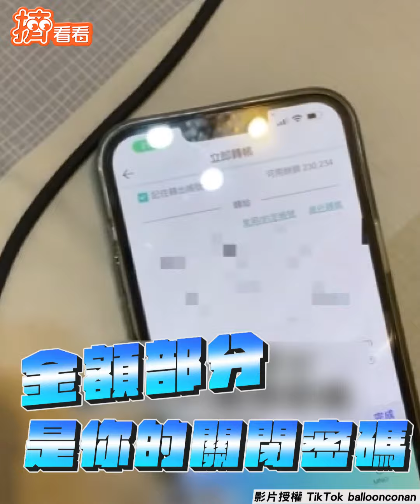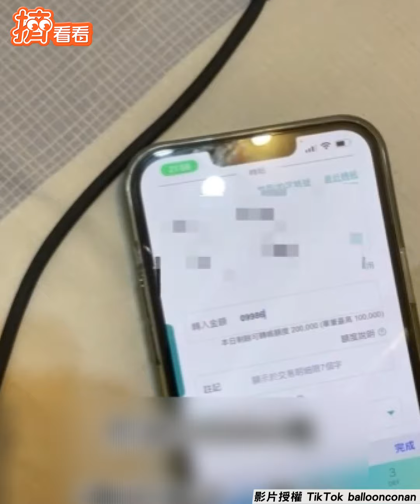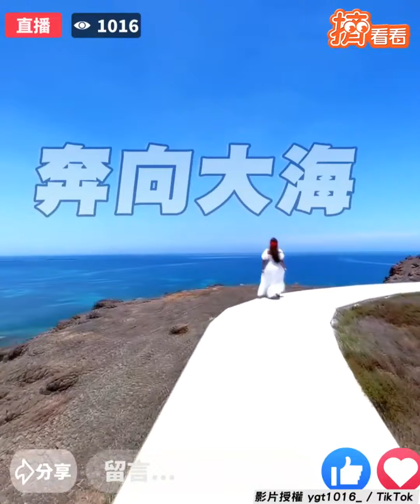高手過招！詐騙版《無間道》 男「3字回擊」對方秒掛電話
影音授權：造型氣球柯男 x 生活VLOG